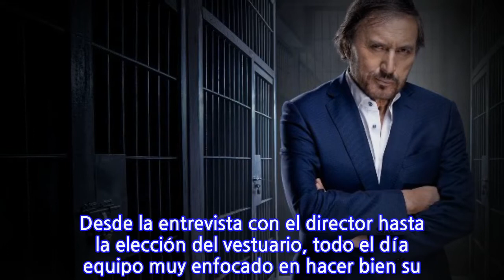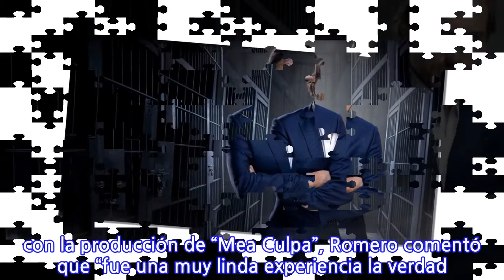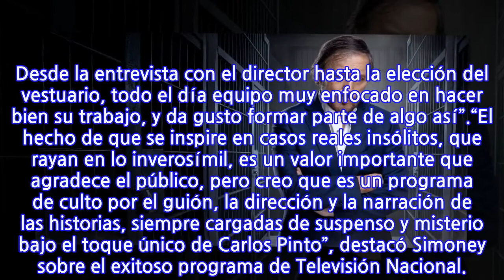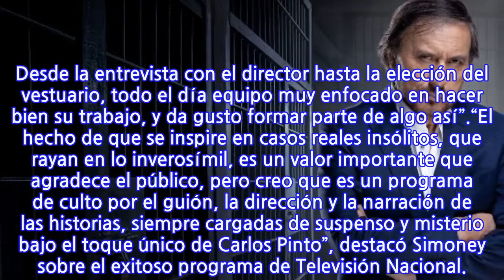Ex ganadora de “Rojo” tendrá importante rol en el nuevo capítulo de “Mea Culpa”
Este jueves, TVN emitirá un nuevo capítulo de “Mea Culpa”, el programa conducido por Carlos Pinto tendrá entre sus protagonistas a una destacada cantante y actriz, que fue una de las ganadoras de “Rojo, Fama Contrafama”.En el episodio de esta noche se podrá ver la participación de Simoney Romero, ganadora del “Símbolo Rojo” en el año 2006, del programa de talentos de la estación pública.En en la quinta entrega de esta nueva temporada de la ficción, la actriz será la sacrificada madre de uno de los implicados en el asesinato que marcará la historia de “El coro de la leche”. Un grupo de delincuentes de nacionalidad dominicana, que atacaba en Santiago Centro.En conversación con La Cuarta, la conductora de “Conecta2” señaló sobre su personaje que “interpretaré a Glenny, una madre abnegada, sacrificada, que representa a tantas mujeres que solas levantan familia incluso fuera de su país”.En cuanto a cómo fue trabajar con la producción de “Mea Culpa”, Romero comentó que “fue una muy linda experiencia la verdad. El equipo me hizo sentir muy bien en todo momento. Desde la entrevista con el director hasta la elección del vestuario, todo el día equipo muy enfocado en hacer bien su trabajo, y da gusto formar parte de algo así”.“El hecho de que se inspire en casos reales insólitos, que rayan en lo inverosímil, es un valor importante que agradece el público, pero creo que es un programa de culto por el guión, la dirección y la narración de las historias, siempre cargadas de suspenso y misterio bajo el toque único de Carlos Pinto”, destacó Simoney sobre el exitoso programa de Televisión Nacional.
INFORMATION
• Source: fotech